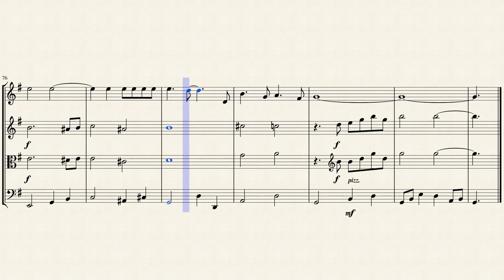PERFUME DE GARDENIA - Sonora Santanera - arr. Francisco Alvarez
Arranged by Francisco Alvarez